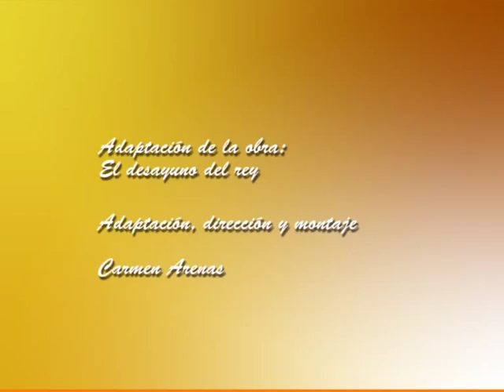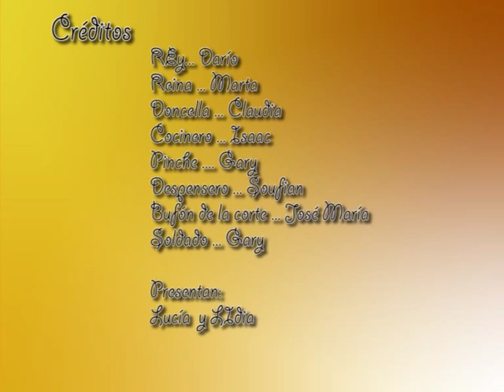Representación El desayuno del rey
Alumnos de pt, de tercero a sexto curso de primaria, representan para sus compañeros de educación infantil la obra El desayuno del Rey. Actividad programada dentro del proyecto Los castillos.